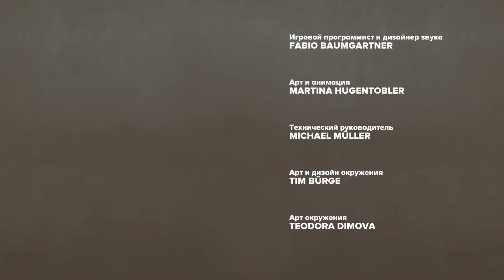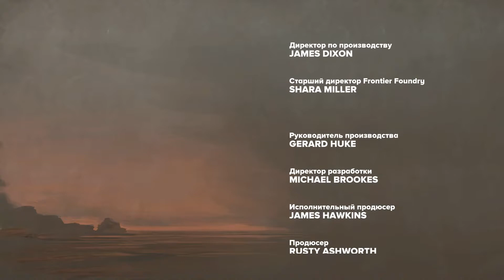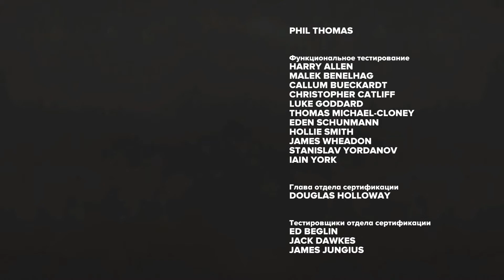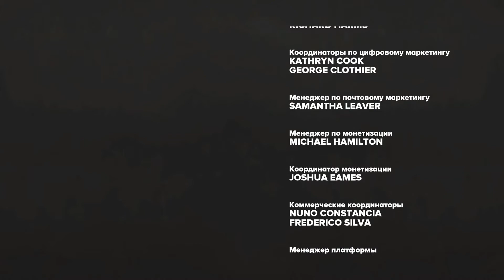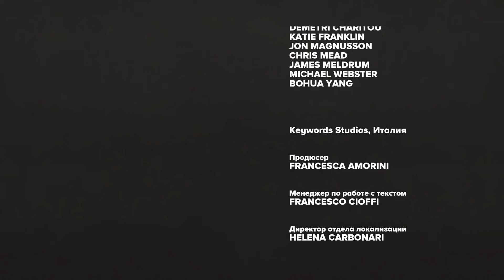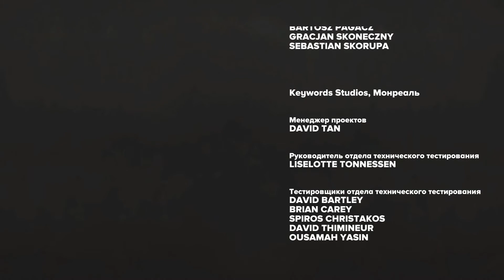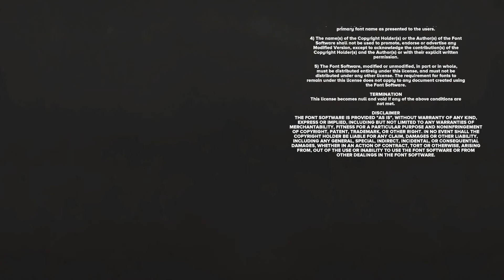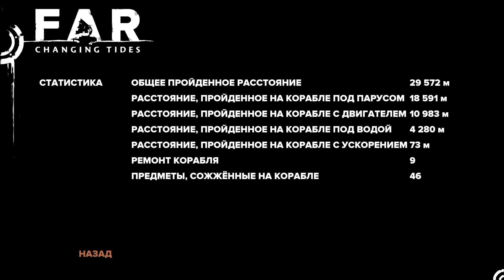Знакомый звук :) $ FAR: Changing Tides №9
Рыжик по имени То и его шикарный корабль ((( ^_^ )))